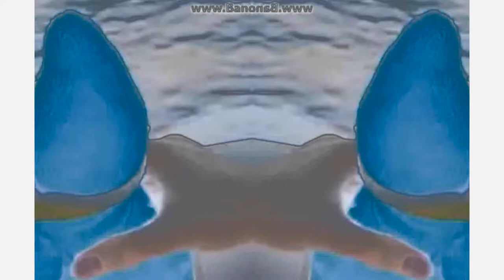ken sunken version In G Major 4 In CoNfUsIoN